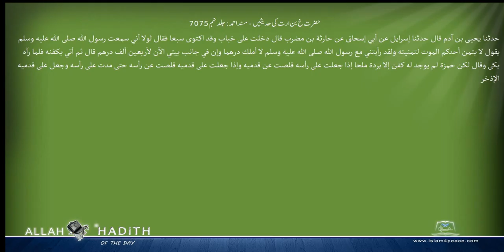حضرت خ بن ارت کی حدیثیں مسند احمد Musnad Ahmad Islam4Peace com